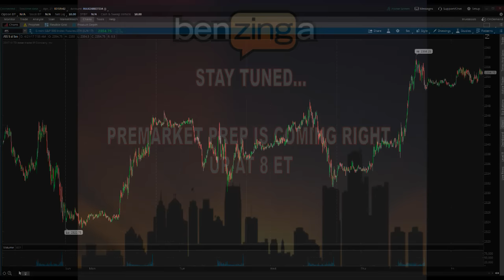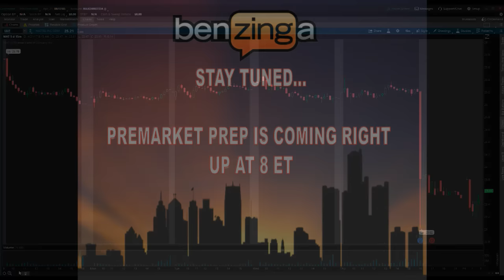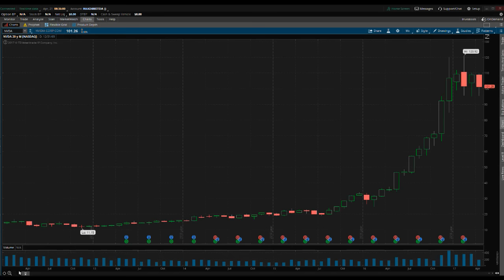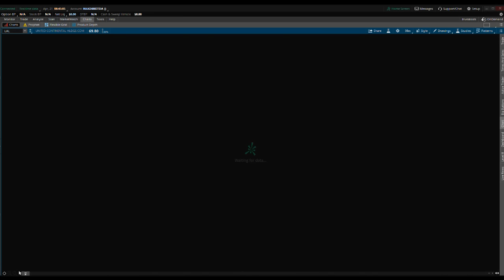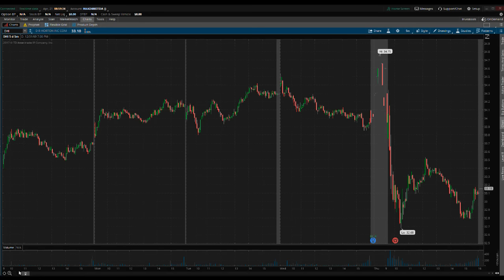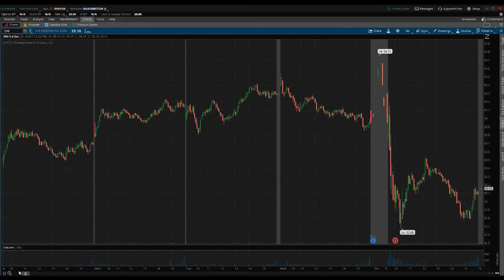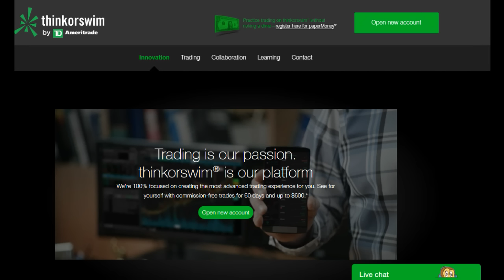PreMarket Prep April 21